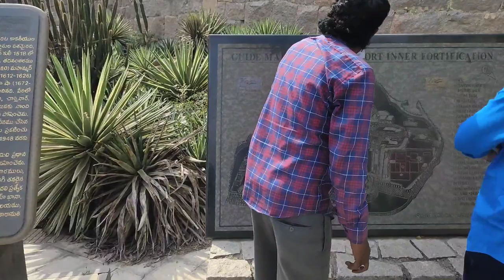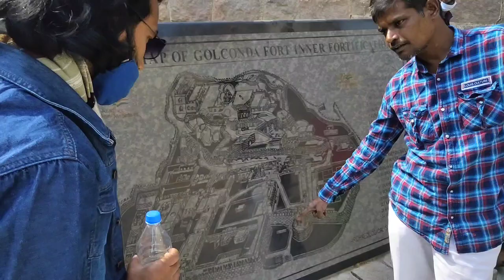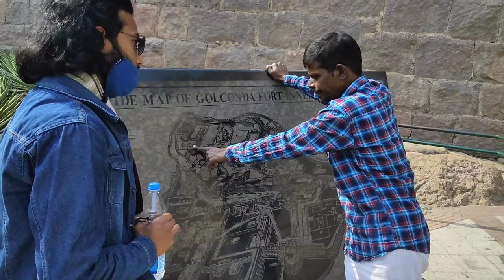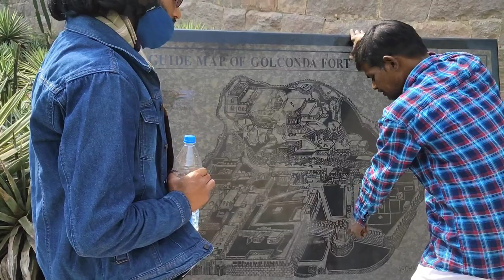Golconda fort | Hyderabad |हीरे का व्यापार | गोलकोंडा फोर्ट का इतिहास | Telangana tourism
Golconda fort Hyderabad | गोलकोंडा फोर्ट का इतिहास | Telangana tourism | हीरे का व्यापार

It was initially called Shepherd’s Hill, meaning Golla Konda in Telugu while according to legend, on this rocky hill a shepherd boy had come across an idol and the information was conveyed to the ruling Kakatiya king at that time. The king constructed a mud fort around this holy spot and after 200 years, Bahamani rulers took possession of the place. Later the Qutub Shahi kings converted this into massive granite fort extending 5km in circumference. The fort is considered a mute witness to historic events. The Qutub Shahis reign at Golconda ended in 1687 when it was run over by Mughal emperor Aurangzeb, who intentionally left it in ruins

आज का व्लॉग चारमीनार पर आशा करता हूं आप सबको पसंद आयेगा | ❣️🙏